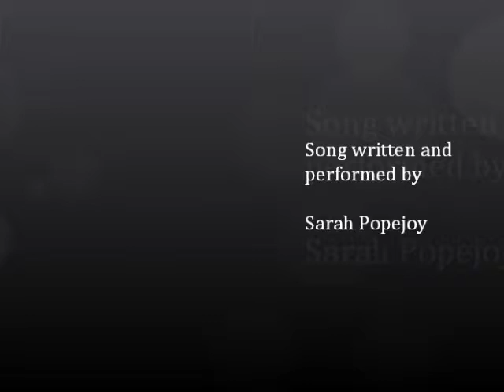Vanity Fair (This Town)